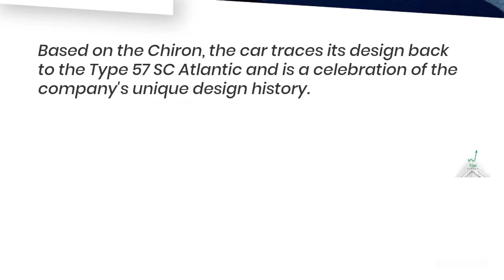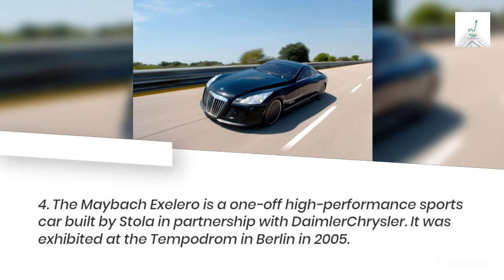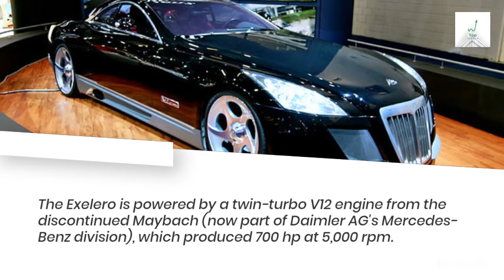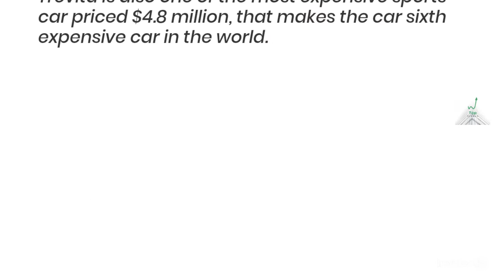Top 7 expensive cars in the world.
Top 7 fat burning foods for weight loss